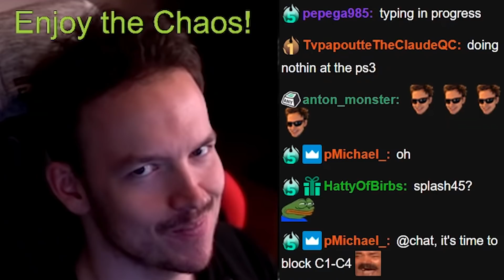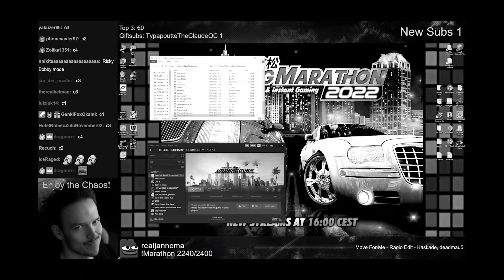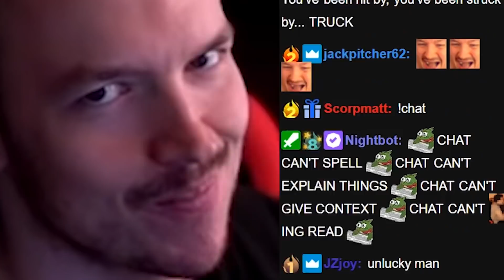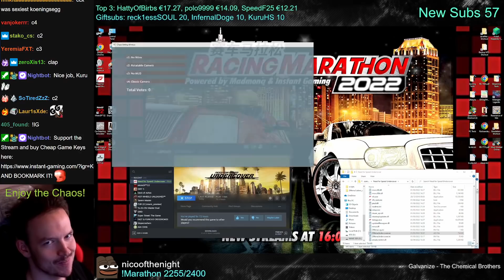This Mod Broke The Game Completely! NFS Undercover Chaos Mod! | KuruHS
Need for Speed Undercover is notorious for being one of the most unpolished NFS games to date. What could go wrong by adding the new Chaos Mod to it?

Video edited by: javinitro